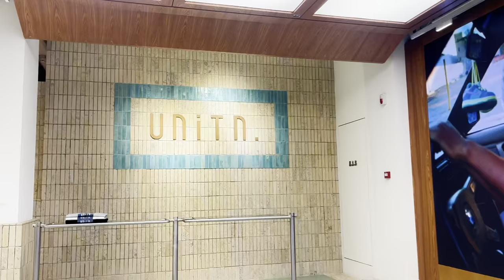Top Instagram-Worthy Spots in Shanghai You Can't Miss! | Yuanmingyuan Road and East Beijing Road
Timestamps:
00:00:00 Preview (预览）
00:00:38 Yuanmingyuan Road (圆明园路）
00:03:02 Shanghai's Museum Plaza （上海博物院）
00:07:39 North Beijing Road (北京东路）
00:08:26 Zhongshan East Road (中山东一路）